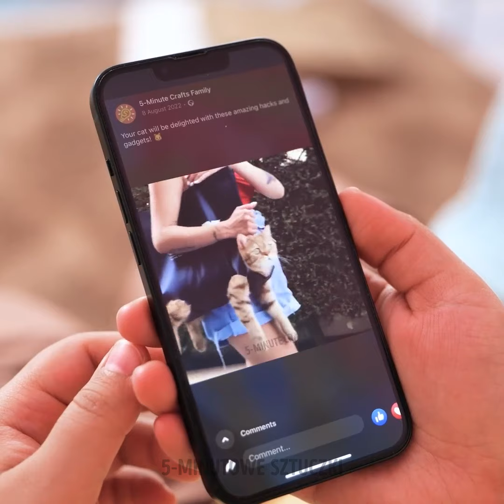Przydatne triki i rękodzieło dla miłośników kotów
🐾 Rozpocznij przygodę przyjazną dla kotów z naszym filmem, "Praktyczne triki i rękodzieło dla miłośników kotów!" 🐱 Zanurz się w świecie per-fekcji, odkrywając twórcze wskazówki, które ulepszą Twój styl życia w towarzystwie kota. Od samodzielnie wykonanych zabawek dla kotów, które sprawią, że twój futrzak osiągnie ekstazę, po genialne rozwiązania na przechowywanie, tworząc optymalną stację do obsługi kuwety - jesteśmy tu dla Ciebie! 🧵🎨 Odkryj sekrety tworzenia przytulnych kryjówek dla kotów i naucz się rozszyfrowywać język swojego kicia. Bez względu na to, czy jesteś doświadczonym miłośnikiem kotów, czy nowym "rodzicem", te triki dodadzą do Twojego życia radości godne wąsików. Dołącz do nas i niech zacznie się magia wąsików! 🌈🐾

CZAS:
00:00 Life hacks dla kotów
01:46 DIY legowisko dla kota
02:47 Jak szczotkować zęby kota
03:42 Ręcznie robiony domek dla kota